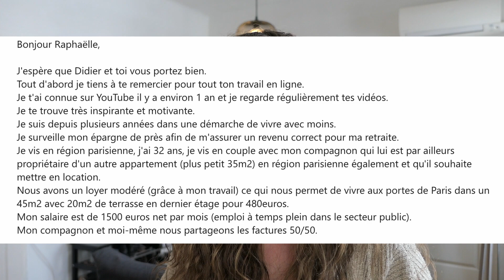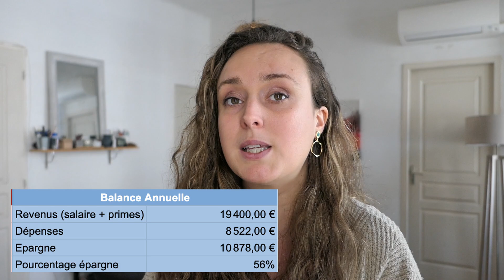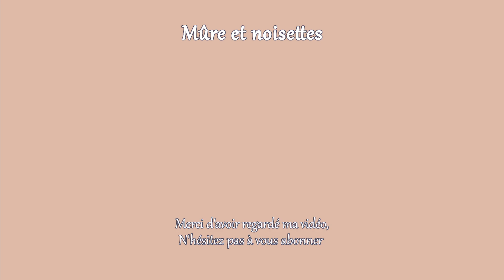Prisca, 32 ans, 1500€ de salaire et 900€ d'épargne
Après vous avoir fait plusieurs vidéos vous parlant de ma manière de gérer mon budget, mon épargne, des conseils pour économiser, réduire vos dépenses du quotidien ... J'ai décidé de créer une série "je réagis au budget de mes abonnés"
Aujourd'hui, nous prenons celui de Prisca (pseudonyme), qui me présente son budget pour une femme en couple de 32 ans, avec 1500€ de salaire et qui épargne ... 56% de ses revenus.
Si vous voulez me partager votre budget, je vous laisse aller voir la story à la une :

B12 économique (7,5€ par an)
(Il n'y a besoin que de 2000mcg par semaine, soit 2 comprimés par semaine)

 ►Mon matériel*
👉 Mes couteaux
👉Vitamine B12 (celle ci est à prendre une fois par semaine: 2 comprimés d'un coup)